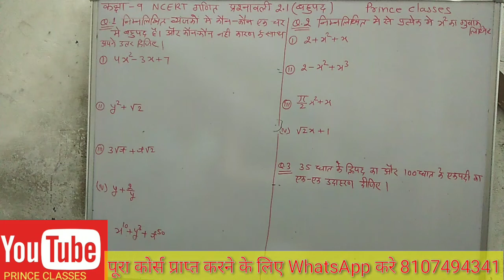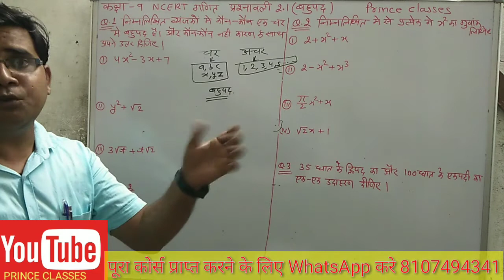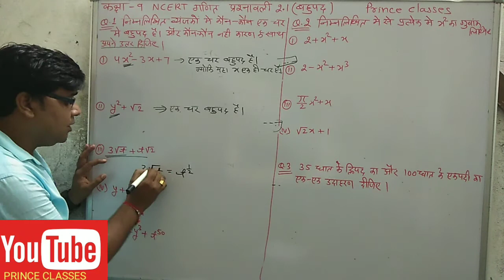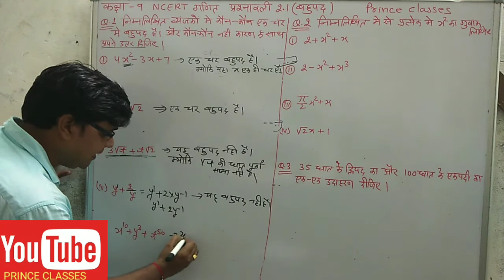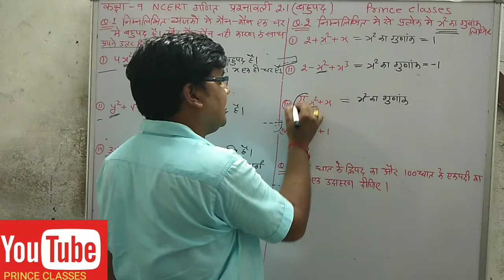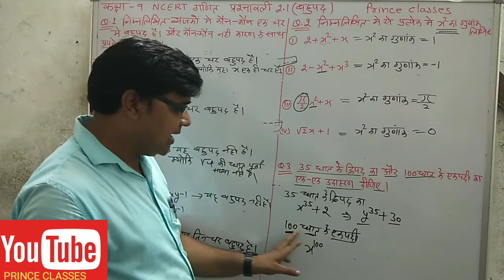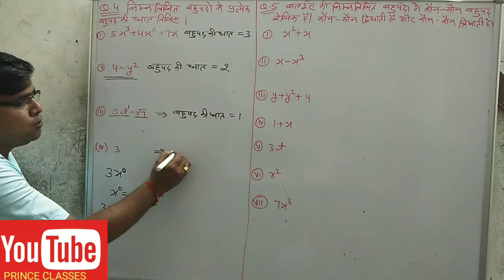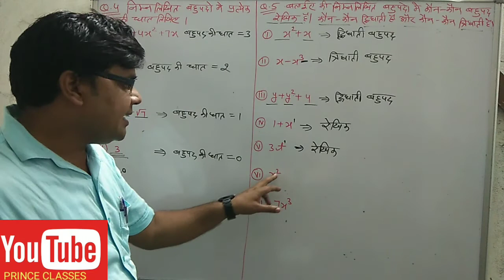Q.N.1&5 प्रश्नावली 2.1 (बहुपद) कक्षा 9 गणित NCERT class 9th math polynomial